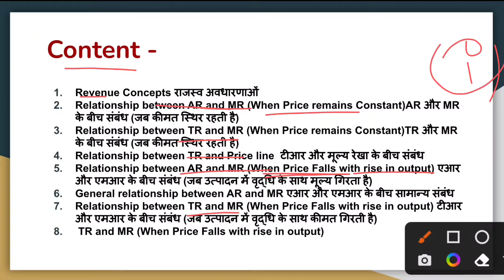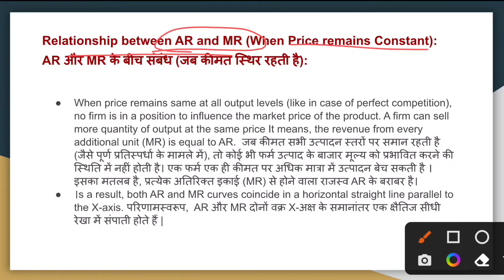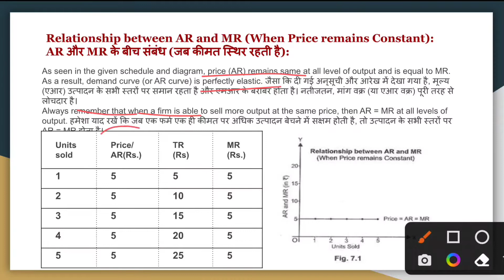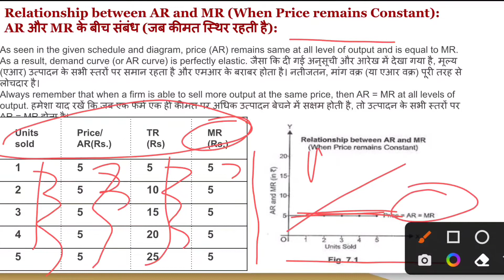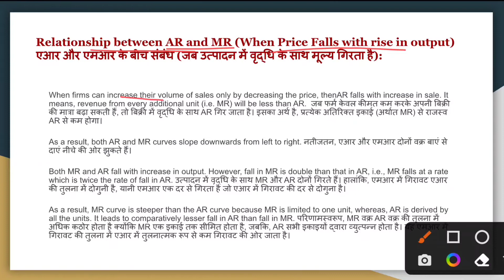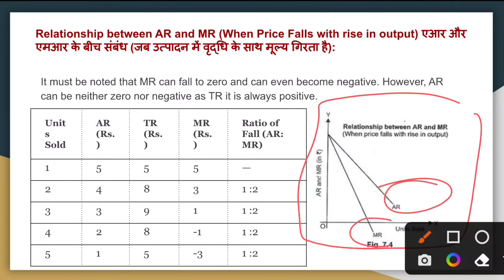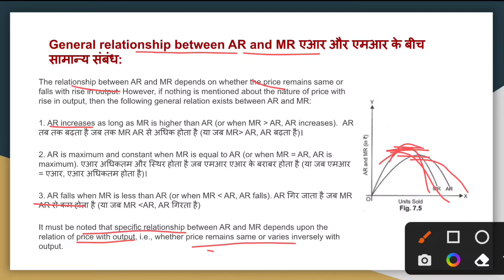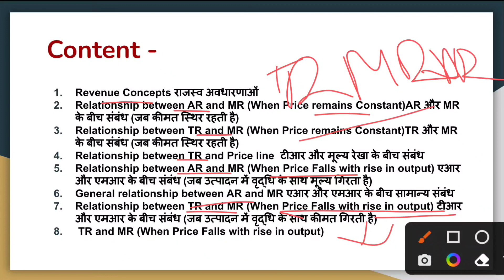Relationship between different concept of revenue in hindi- Total, marginal, averages revenue